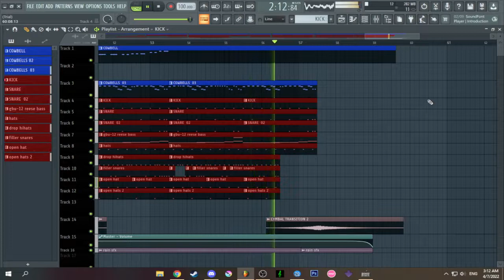GBU-12 - littlerhythm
guided bomb + house phonk type beat!
thank you for listening!